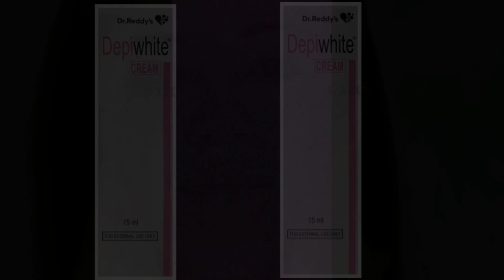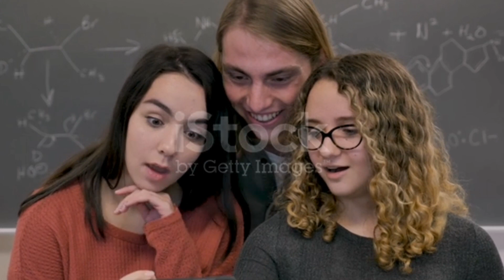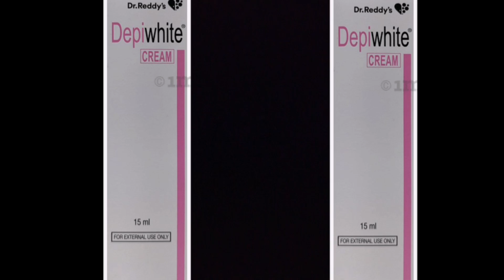Depiwhite skin whitening cream Review in hindi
Depiwhite Skin whitening cream
Face cream
Depiwhite
Depiwhite cream
Face cream review
Daily glow
Skin whitening